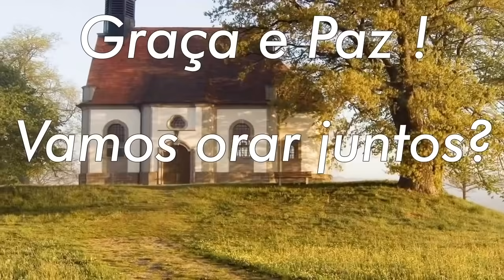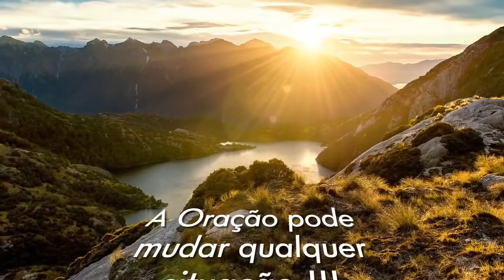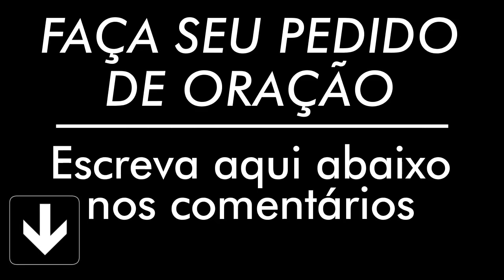ORAÇÃO DE HOJE DIA 14 DE JANEIRO | Quinta feira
Esta oração é parte integrante da Palavra de Hoje.
Deixe seus pedidos nos comentários do vídeo, e compartilhe esta oração para ver as bênçãos de Deus na sua vida e de sua família.

AG: 0405
OP: 001
C/C: 3056-2
TITULAR: VALDINEI APARECIDO ALVES

AG: 3774
C/P: 24495-2/500